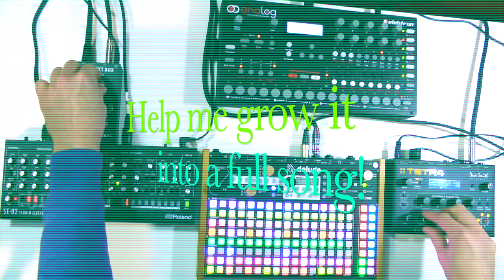Analog Beauty Jamuary2022 Day 18! synthwave Deluge Elektron Tetra Roland Synth Jam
After the more insane chaos of last nights jam I wanted to switch it up into a really melodic powerful jam using all analog synths and Deluge on Drums. All written tonight, this makes me hope it will become a song and flow with some passion for it. Just a bit of note fixes, some vocals or retro-vocal samples and it could be a really nice Synthwave song.

Wow, 18 days of jams! Thanks for the support - please help me keep going!

Blessings!